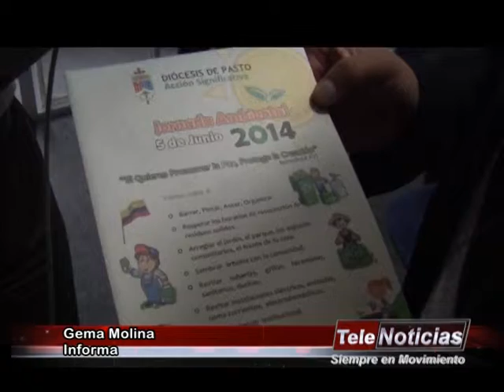Nota Emprende Campaña Ambiental